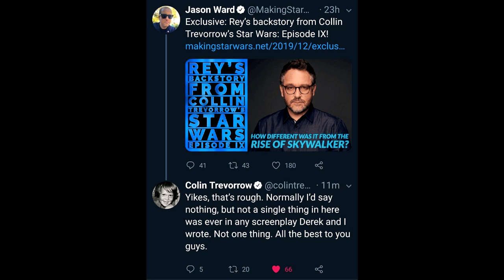Star Wars Episode 9 rejected script?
Jack Thorne was brought in to write Star Wars Episode 9 in 2017 and we now have details on the rejected script that he created.